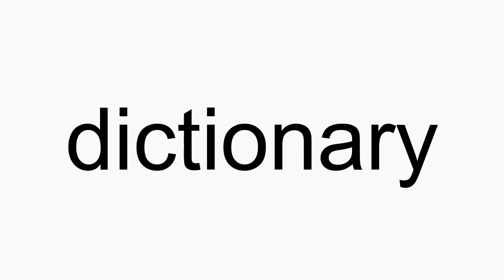How to pronounce dictionary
dictionary American English pronunciation. How to pronounce dictionary correctly. How to say dictionary in proper American English.